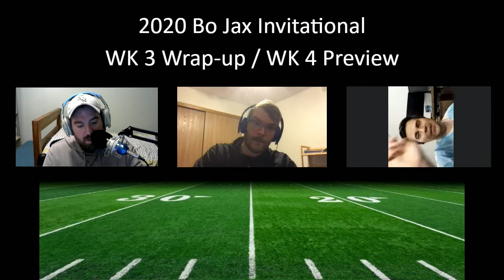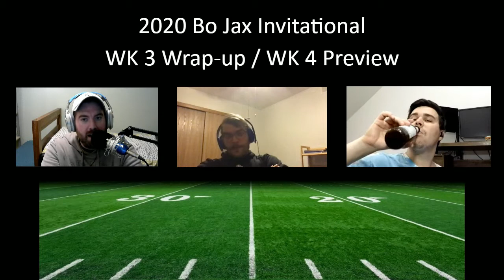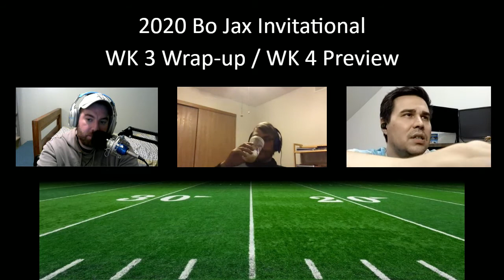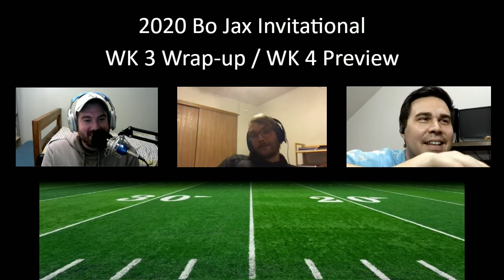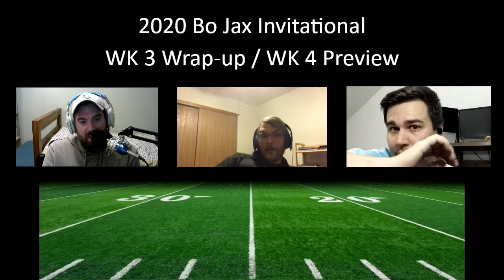Josh and Cole Hole (and Dan) Wk3 Wrap-Up/Wk4 Preview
It's week 4, so we're obviously talking about the draft. Dan can't figure out his camera. Talkin life changes in our COVID world. Top 5 Presidents. Just like the debate, a total shitshow. Enjoy!